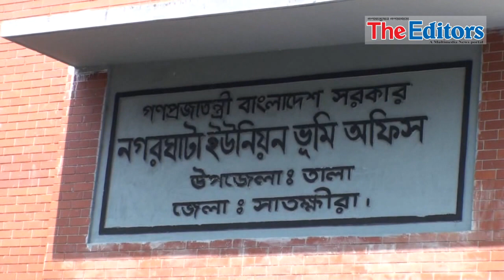ভূমি সহকারী কর্মকতার বিরুদ্ধে অনিয়ম ও দুর্নীতির প্রতিবাদে মানববন্ধন